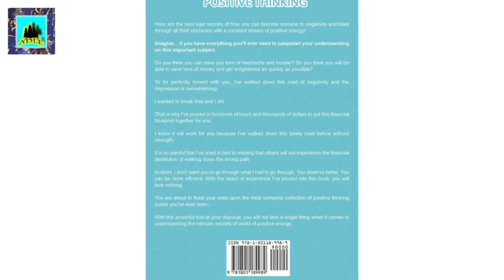Positive Thinking - The law of attraction. Advanced affirmation. Stop 1/23/2021 8:4